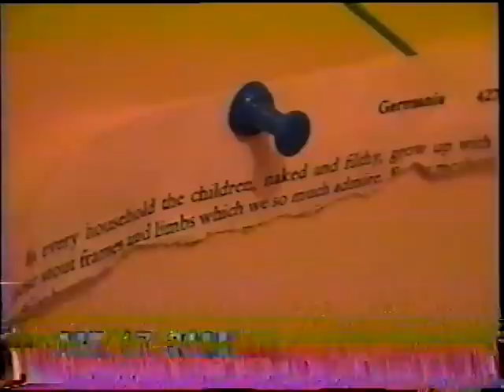F215 SUNY Purchase: The Lost Tape - Year Two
October 2002 SUNY Purchase.  Not much education going on here